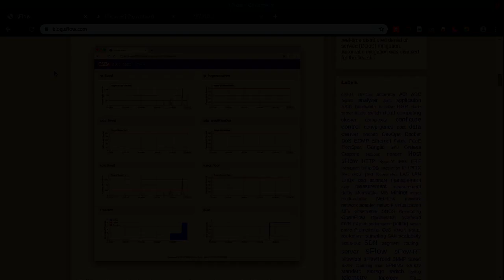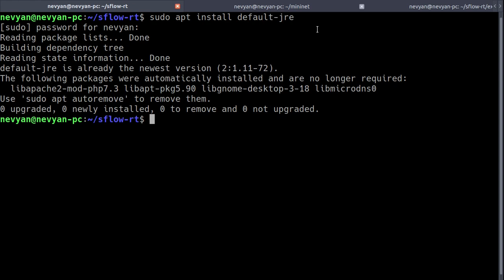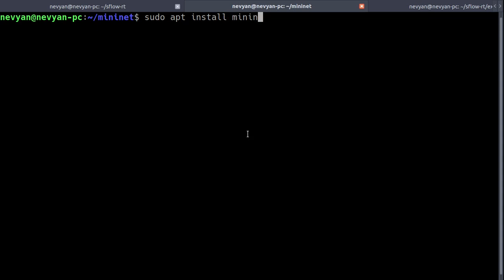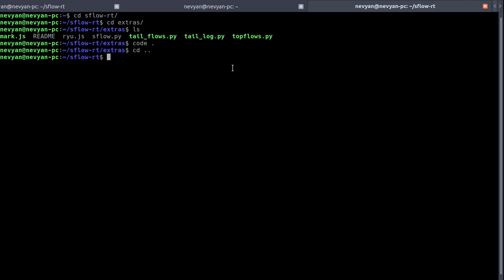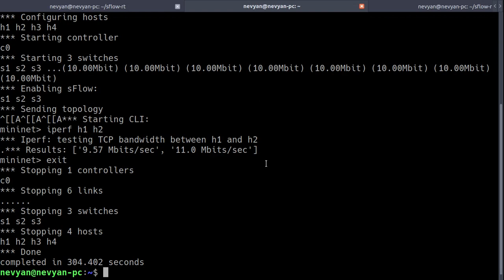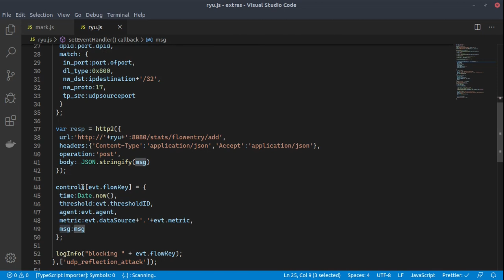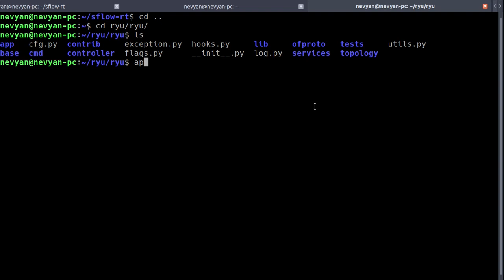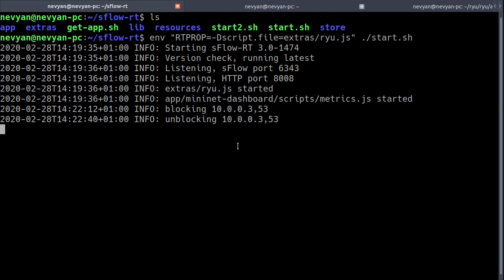SDN - OpenFlow with Mininet RYU and sFlow-RT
OpenFlow is extensively used in OpenStack for its networking communication, sFlow-RT is good real-time flow tracer, and Mininet combined with RYU gives opportunity to write own network controller logic when dealing with data flows.
Still the university is not willing to give me a title.